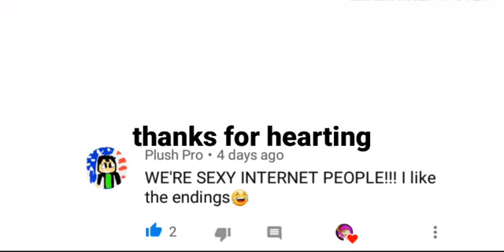Apex Legends musical(gameplay)(Old and Choppy) apex legends